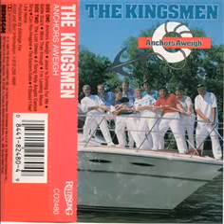1988 Anchors Away (Title Song of The Album)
Title Song of The Album